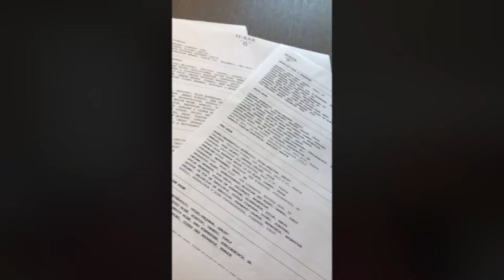AccessAdvisr visits & reviews HarBar, Harbour Hotel, Southampton!!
I'm Rob Trent, Director of AccessAdvisr and a mouth painter with the Mouth and Foot Painting Artists (MFPA).

I was born with arthrogryposis, a condition affecting the joints and muscular development.

In this video, I visit the HarBar rooftop Bar & Restaurant, Harbour Hotel, Southampton. See how accessible this place is! I've added some photos of the delicious food on offer too!